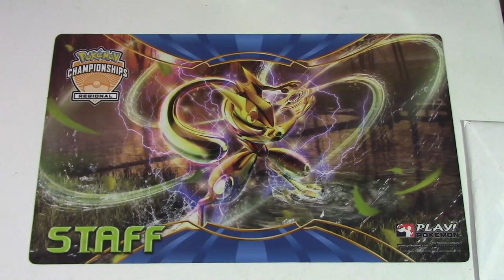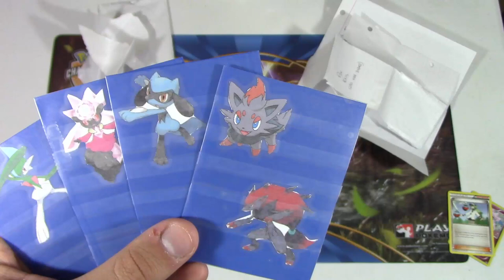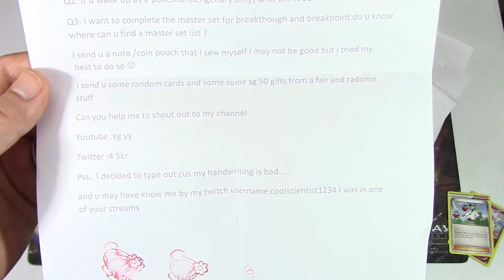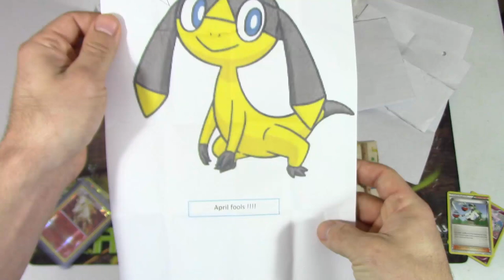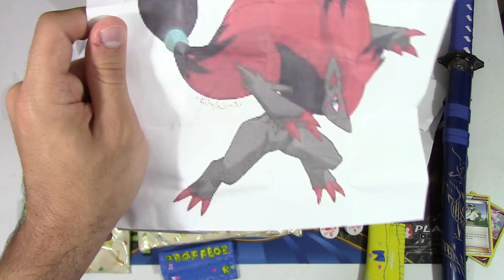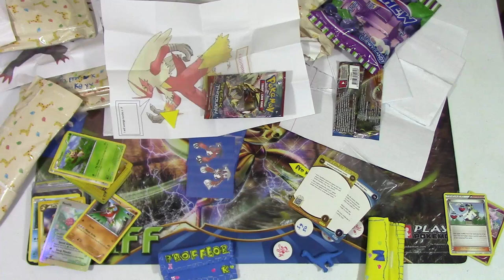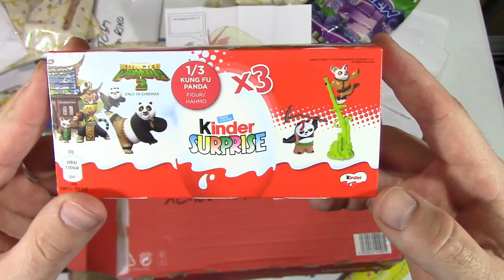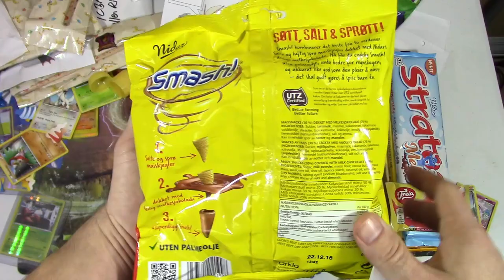Pokemon Cards Mega Mailbox Mania Monday #30!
It's Monday, so that means it's time to open up the mail with more Pokemon cards in this edition of MEGA MAILBOX MANIA MONDAY! We hope you enjoy the FCBMs and TCBMs from all these awesome people as much as we did! Be sure to check them out!

Shoutout to my man Kevin Krust for making my thumbnails & GFX-

Making near daily YouTube videos gets VERY expensive and takes TONS of time and effort, so donations are ALWAYS welcome to help support and grow the channel to make our content better and better!